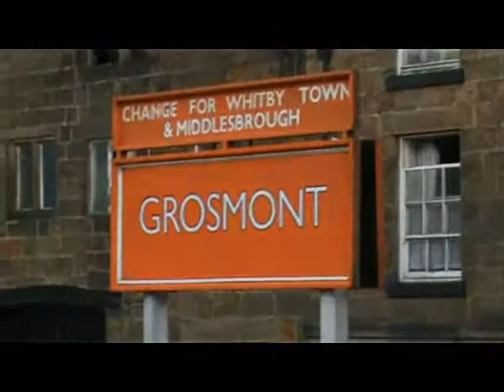NYMR.avi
A day at the North Yorkshire Moors Railway